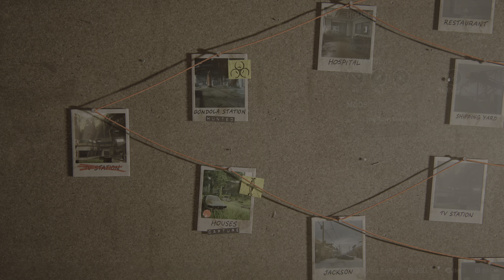The Last of Us Part II Remastered update 1.1.2 gameplay 8K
TLOU2Remastered NoReturn The Last of Us Part II Remastered update 1.1.2 gameplay 8K